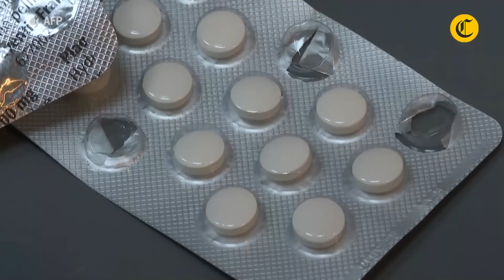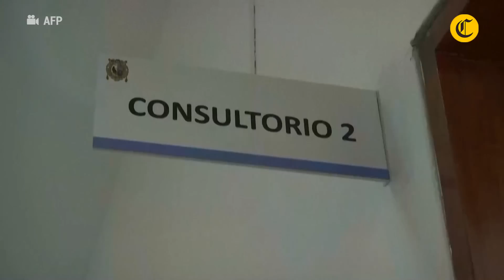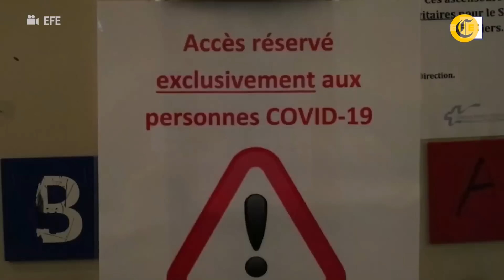Coronavirus en Perú: Prohíben uso de ivermectina, hidroxicloroquina y azitromicina y en tratamiento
Tanto la hidroxicloroquina y como la azitromicina, son fármacos cuya efectividad ha dividido a la comunidad científica por la falta de pruebas sobre sus resultados y han provocado controversia mundial. Por ello, el Ministerio de Salud (Minsa) decidió retirar la azitromicina, ivermectina e hidroxicloroquina de la guía del tratamiento contra el COVID-19.